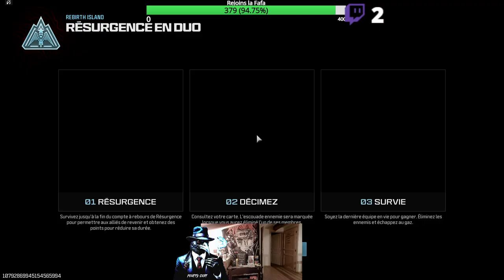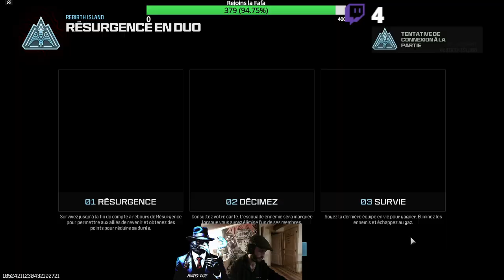Soirée Call Of Duos avec @Molotoxxx !!!!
Gameplay By Feufty Cent